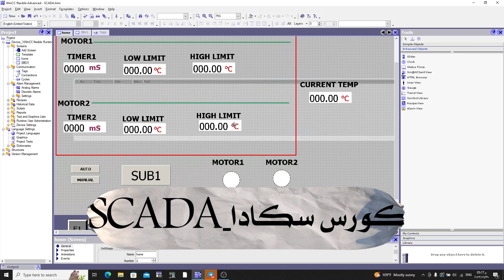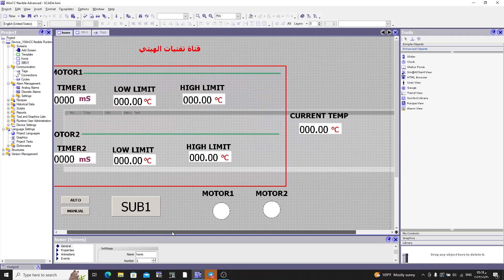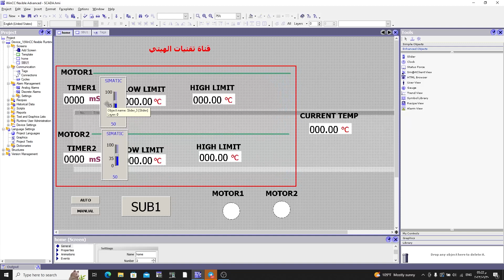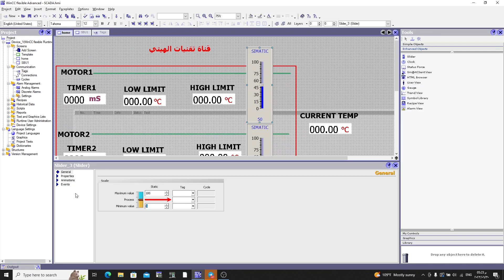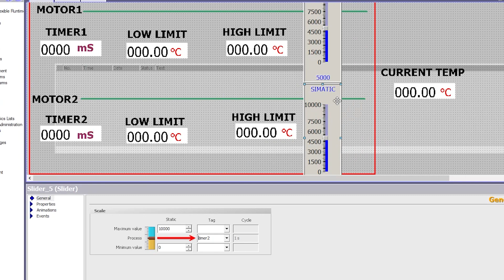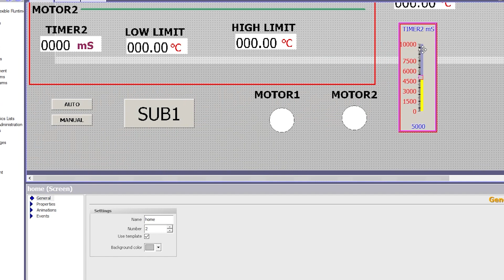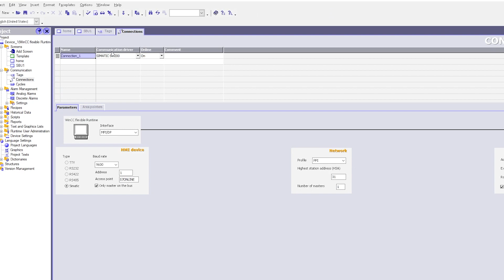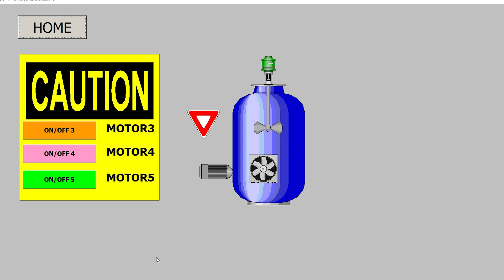11: كورس سكادا - SCADA Course | شرح Sliders في نظام سكادا _ scada software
scada software -كورس سكادا scada software من الكورسات المتطورة جدا في مجال التحكم الصناعي citect scada tutorial يعتبر نظام سكادا من اكثر الانظمة طلبا في مجال التجكم الصناعي والاوتميشن بشكل عام ولا يخفى لكم ان نظام سكادا يتعامل مع PLC بشكل مباشر لذلك احتراف كورس سكادا بشكل عملي واحتراف يطلب معرفتك ب كورس_plc وكل هذا اصبح متاح على قناتنا في اليويتوب
في هذا الفيديو تم التطرق على مقدمة عن SCADA وماهو نظام سكادا ومتى نشا نظام سكادا واستخدامات نظام سكادا

تصميم اسكادا وعمل مشروع كامل لتطبيقات حساسات الحرارة في الصناعة
SCADA ما هي هي أنظمة السكادا
كورس سكادا من الكورسات المتطورة جدا في مجال التحكم الصناعي يعتبر نظام سكادا من اكثر الانظمة طلبا في مجال التجكم الصناعي والاوتميشن بشكل عام ولا يخفى لكم ان نظام سكادا يتعامل مع PLC بشكل مباشر لذلك احتراف كورس سكادا بشكل عملي واحتراف يطلب معرفتك ب كورس_plc وكل هذا اصبح متاح على قناتنا في اليويتوب